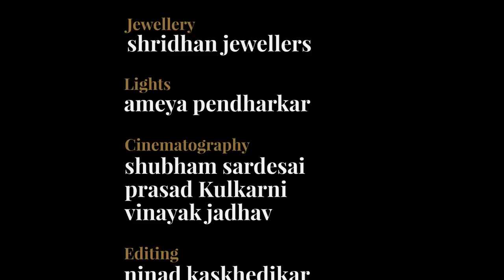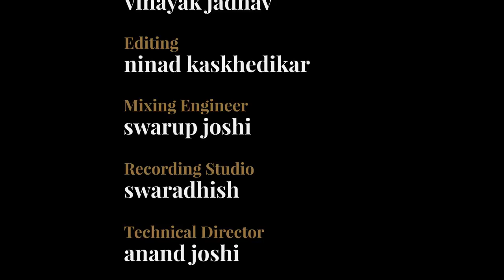The Godess and I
Goddess & I originates from one of the mystic caves from Ellora. This quest is the philosophical, social as well as iconographical journey of different forms of the goddess.
We dedicate this video to the all pervading shakti..